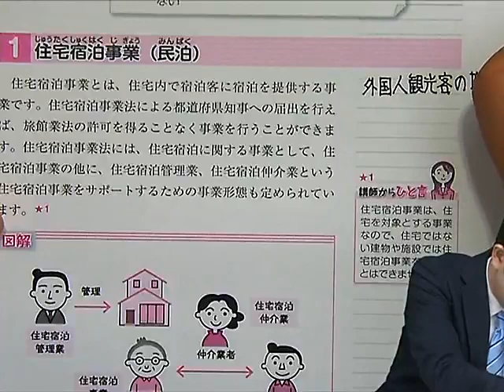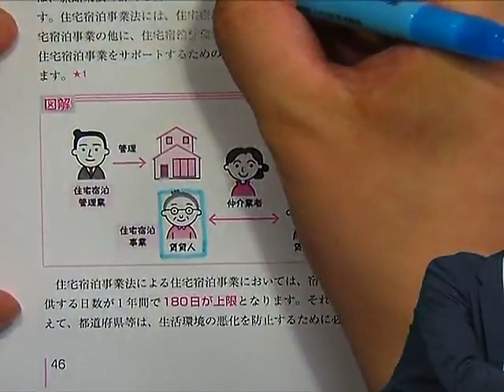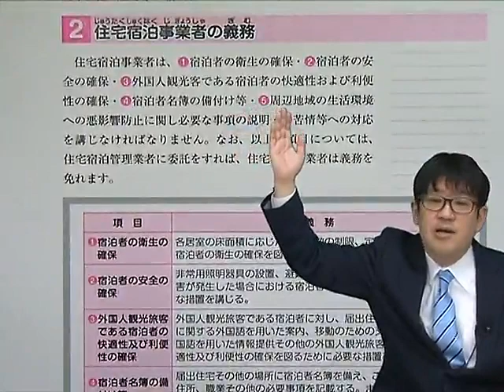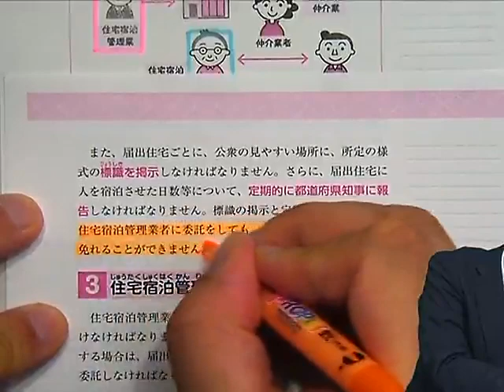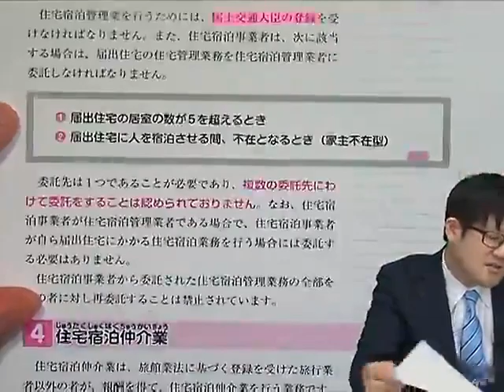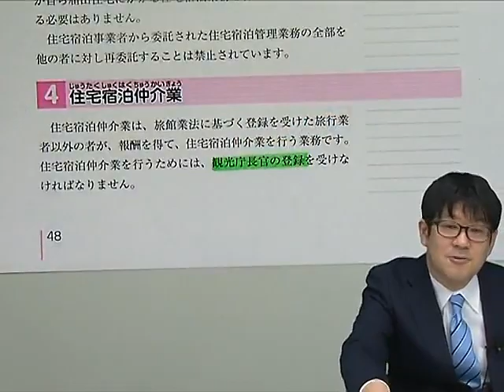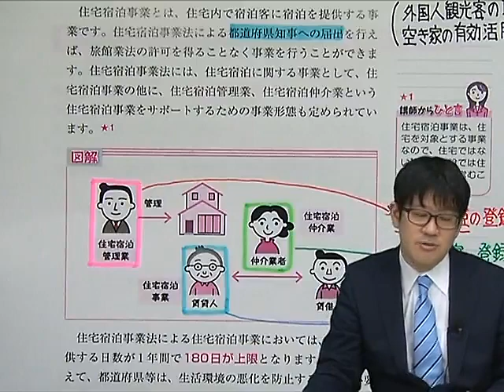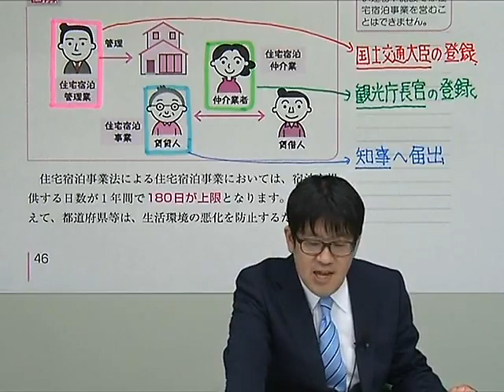友次のイチからみにつく！重要論点ポイント解説講座 第１回 第1編 法令「民泊新法」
2020年度 賃貸不動産経営管理士試験 合格目標！『賃貸不動産経営管理士 合格のトリセツ テキスト＆一問一答』読者応援企画！

友次のイチからみにつく！重要論点ポイント解説講座
第１回　第1編 法令「民泊新法」の動画です。

LEC出版の新シリーズ「合格のトリセツ」シリーズから賃貸不動産経営管理士合格を目指すテキストと一問一答がセットになった書籍が発売されました。この動画は発売を記念して、2020年7月より読者応援企画として順次配信を開始し、一般公開4回と限定公開4回の合わせて8回をお届けします。友次先生のわかりやすい解説とオリジナルの書き込みでテキストの学習効果を倍増させます。是非ご覧ください！

◆限定公開動画の視聴方法◆
限定公開動画をご覧になるにはアンケートにご協力いただく必要がございます。下記ホームページからご登録ください。

以下の動画を2020/7/16以降、順次配信いたします。

【一般公開動画】
 第１回 第1編 法令　民泊新法
 第２回 第2編 登録　賃貸住宅管理業者登録制度
 第３回 第3編 実務　賃貸業への支援業務
 第４回 第4編 設備　電気設備

 第５回 第1編 法令　個人情報保護法
 第６回 第2編 登録　賃貸管理の意義・役割
 第７回 第3編 実務　原状回復
 第８回 第4編 設備　換気設備

※ ‹再掲›限定公開動画を視聴するためにはアンケートにご協力いただいています。下記URLよりアンケートへのご回答お願い致します。